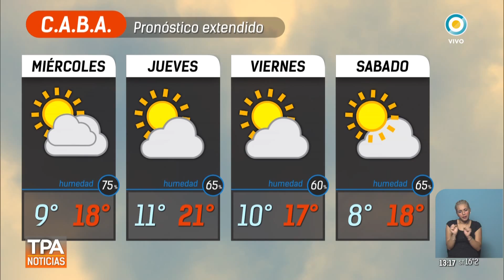Pronóstico | TPANoticias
Emitido por TV Pública Argentina, el miércoles 13 de septiembre de 2017. y